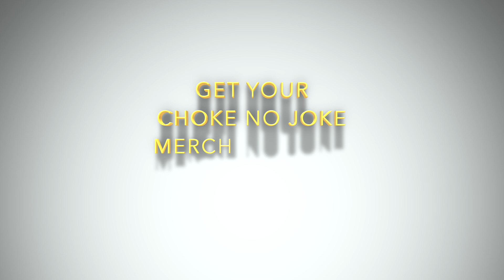PEEDI CRAKK CALLS CHOKE NO JOKE AND DROPS THIS! - CHOKE NO JOKE LIVE